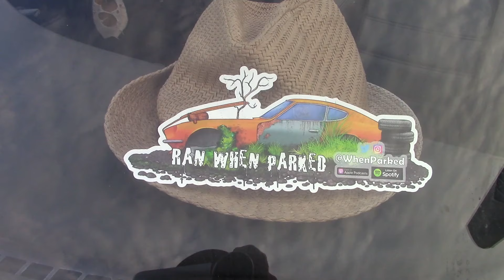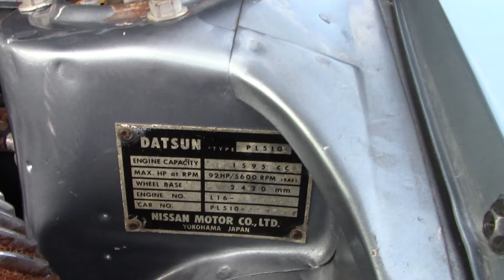Houston Coffee and Cars - August 2019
This was the biggest crowd I've seen at at Houston Coffee and Cars.  Even as people were leaving, cars were still flowing in to the parking lots.